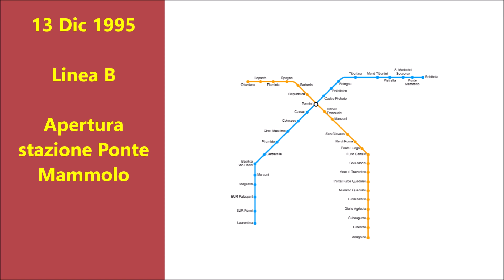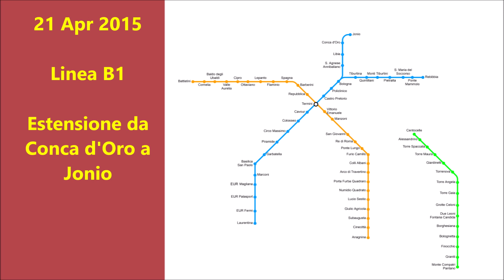Evoluzione della Metropolitana di Roma (1955→2021)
Eccoci finalmente al video dedicato alla Metropolitana di Roma. Rispetto a quella di Milano si è evoluta molto di meno, sia per il ritrovamento di opere archeologiche, sia per le solite solfe burocratiche di cui tutti ormai siamo a conoscenza.

Volete creare la vostra mappa di una metropolitana (vera o fittizia)? Potete usare METRO MAP CREATOR